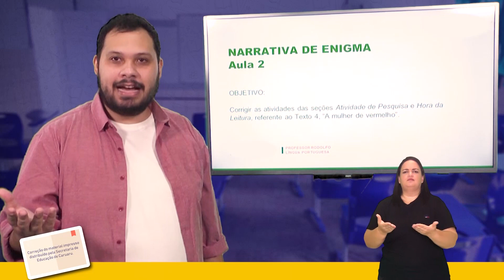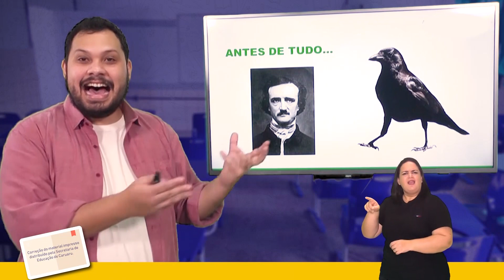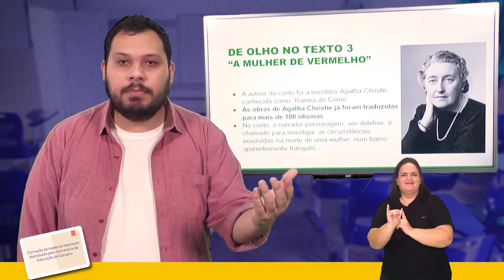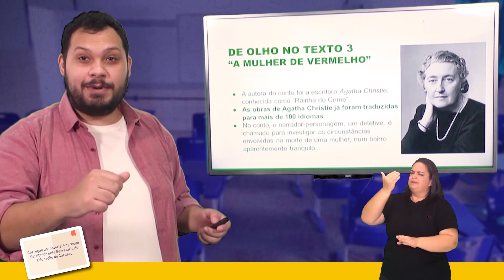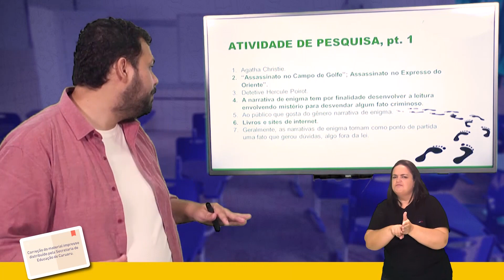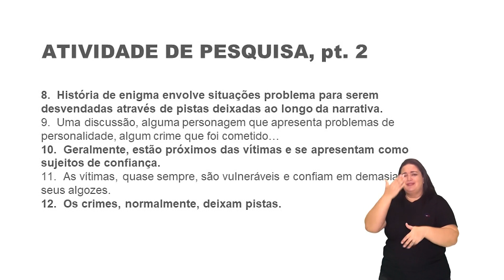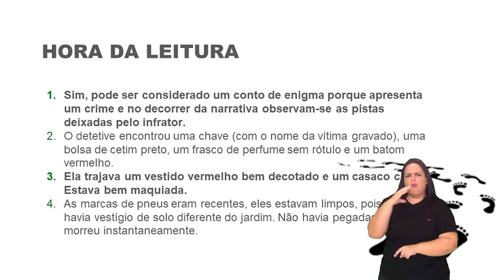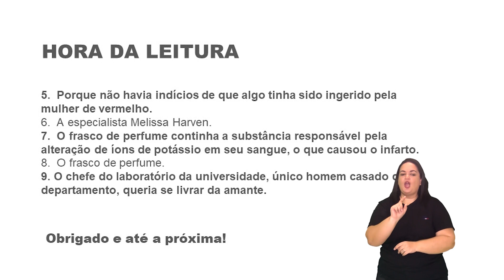8° ano - Língua Portuguesa - 17/07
De 13 a 27 de julho a Prefeitura de Caruaru está realizando a revisão do material distribuído pela Secretaria de Educação aos alunos da rede municipal de Ensino.

O conteúdo é exibido de segunda a sexta-feira na TV Câmara, canal 22.2, a partir das 7h30, para estudantes da Educação Infantil, do Ensino Fundamental e da EJA. Aos sábados, são veiculadas as aulas do Cursinho Popular Edilson de Góis, das 14h às 15h. O material disponibilizado na programação da TV Câmara tem interpretação em Libras.

Para todas as ferramentas e plataformas utilizadas pelos alunos, a Secretaria de Educação de Caruaru teve o cuidado de realizar um processo de formação para as equipes de Acompanhamento Pedagógico, Formadores Especialistas da Gerência de Ensino e profissionais das unidades escolares. Os estudantes são acompanhados diariamente pelos profissionais.

PLATAFORMAS DIVERSAS
A Prefeitura de Caruaru oferece diversas formas para os alunos desenvolverem atividades durante o período de pandemia do novo coronavírus. Site, videoaulas no Youtube, aulas na TV Câmara e apostilas impressas. Contando com apoio de parceiros, o intuito é adequar o ensino a cada realidade. Confira as opções:

PROGRAMAÇÃO

Segunda-feira (13/07)
Educação Infantil - Show da Luna
Anos Iniciais (1º, 2º e 3º ano) - Ciências Naturais
Anos Iniciais (4º e 5º ano) - Ciências Naturais
6º ano – História, Língua Portuguesa
7º ano – História, Língua Portuguesa
8º ano –  História, Língua Portuguesa
9º ano - História, Língua Portuguesa

Terça-feira (14/07)
Anos Iniciais (1º, 2º e 3º ano) - Matemática
Anos Iniciais (4º e 5º ano) - Matemática
6º ano – Inglês
6º e 7° ano - Matemática
7º ano – Inglês
8º ano –  Inglês
8º e 9° ano - Matemática
9º ano - Inglês
EJA (Educação de Jovens e Adultos) - Fases 1 e 2 - Português

Quarta-feira (15/07)
Anos Iniciais (1º, 2º e 3º ano) - Temas Transversais
Anos Iniciais (4º e 5º ano) - Temas Transversais
6º ano – Ciências
6º e 7° ano - Educação Física
7º ano – Ciências
8º ano –  Ciências
8º e 9° ano - Educação Física
9º ano - Ciências
EJA (Educação de Jovens e Adultos) - Fases 3 e 4

Quinta-feira (16/07)
Anos Iniciais (1º, 2º e 3º ano) - Linguagens
Anos Iniciais (4º e 5º ano) - Linguagens
6º ano – Geografia
6º e 7° ano - Matemática
7º ano – Geografia
8º ano –  Geografia
8º e 9° ano - Matemática
9º ano –  Geografia

Sexta-feira (17/07)
Anos Iniciais (1º, 2º e 3º ano) - Ciências Humanas
Anos Iniciais (4º e 5º ano) - Ciências Humanas
6º ano – Língua Portuguesa
6º e 7° ano - Arte
7º ano – Língua Portuguesa
8º e 9° ano - Arte
8º ano –  Língua Portuguesa
9º ano  –  Língua Portuguesa